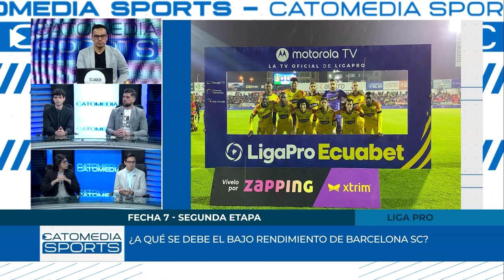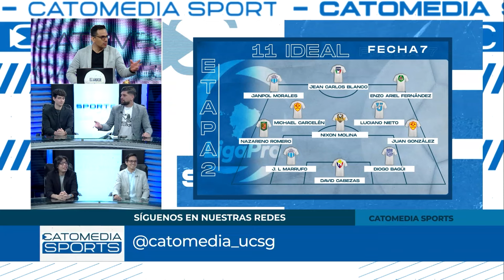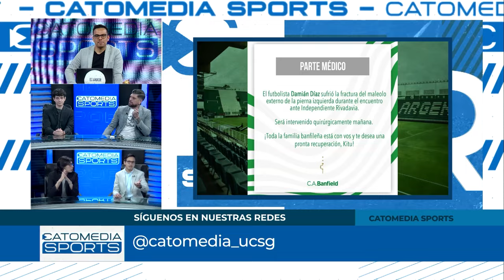CATOMEDIA SPORTS ⚽🏀🏐🏊🏼🚵🏼🏋🏽 - PROGRAMA COMPLETO - 24/09/2024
En el programa de hoy analizamos todo lo que dejó la séptima fecha de la segunda etapa de la Liga Pro 🏆🇪🇨, con los resultados más destacados y cómo estos impactan en la tabla de posiciones ⚽.

También te traemos las últimas novedades de la Copa Ecuador 🟡🔵🔴, con sorpresas en la competencia y los equipos que siguen avanzando.

Además, repasamos el rendimiento de los ecuatorianos en el exterior 🟡🔵🔴, destacando su participación en ligas internacionales 🌍.